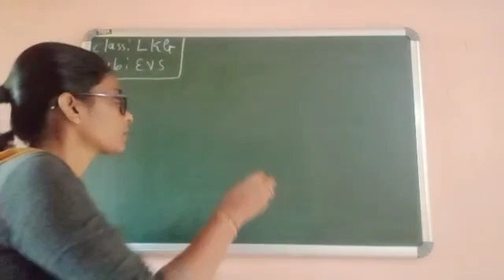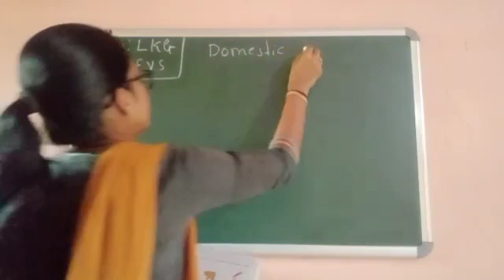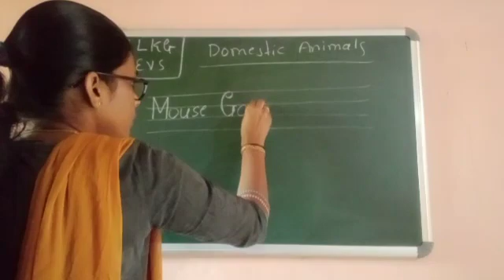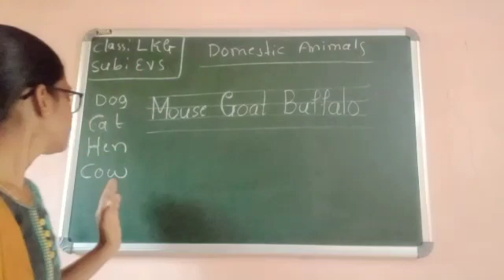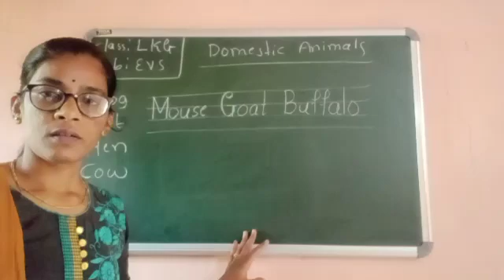CLASS - LKG EVS